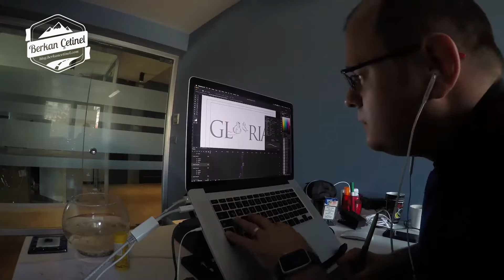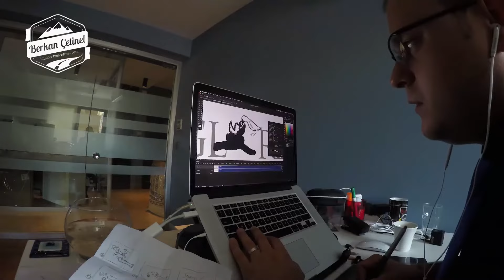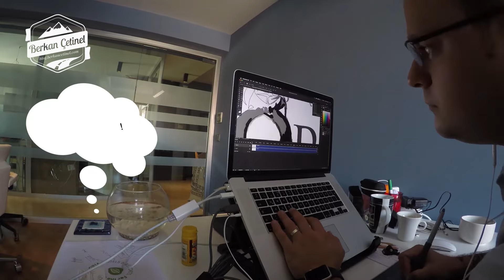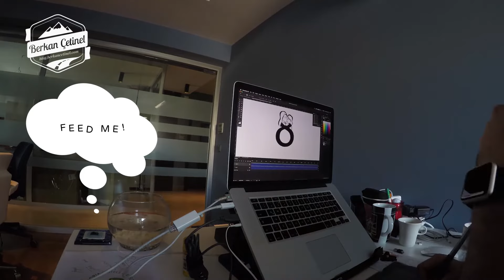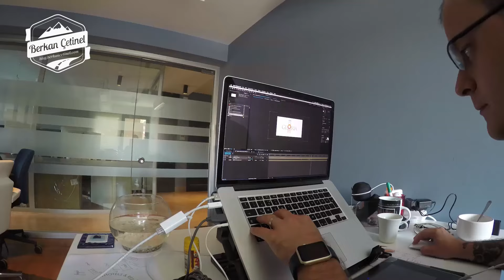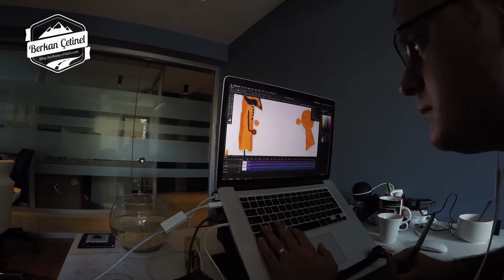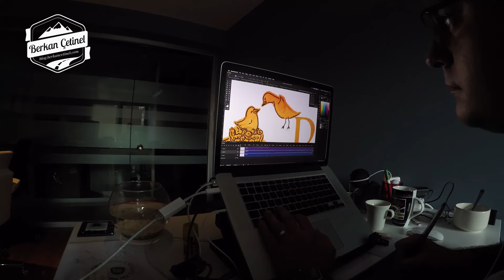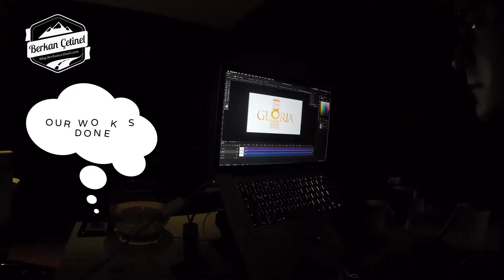Gloria Hotels & Resorts Mothers Day Doodle Animation Making Of